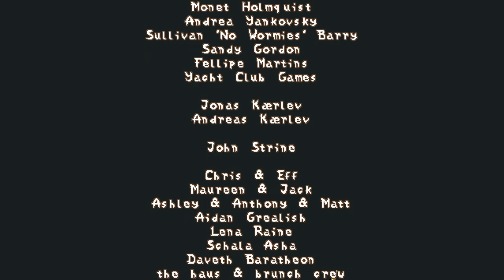Want to see me really get mad at a game - Pepper Grinder Gameplay EP 11